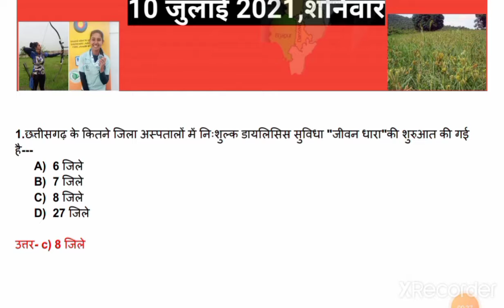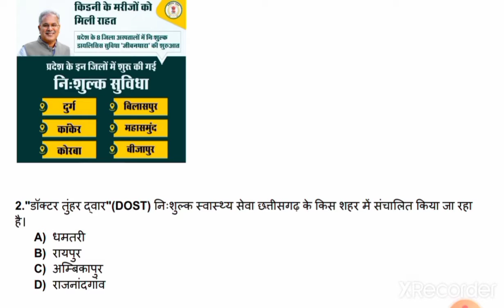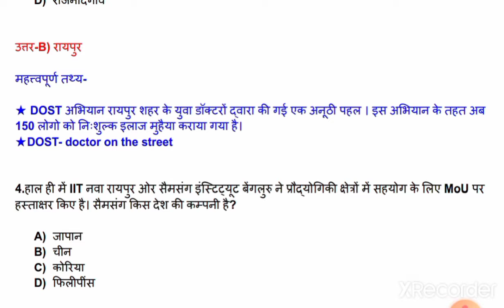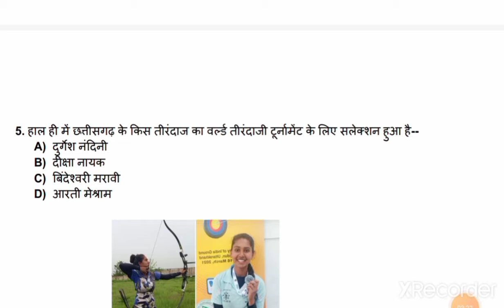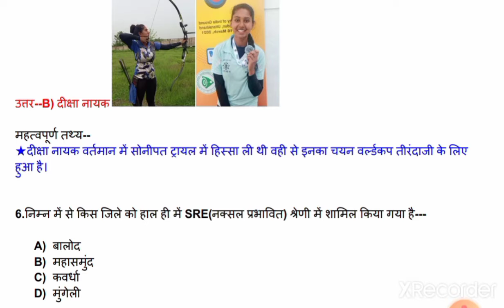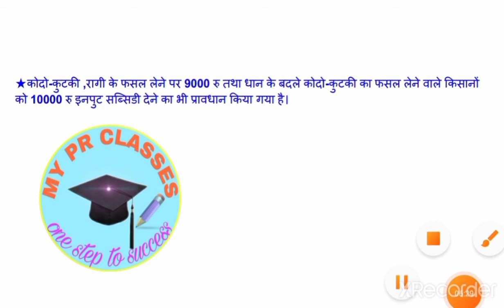10 जुलाई 2021 , cg current affairs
cgpsc & cgvyapm से संबंधित वीडियो और नोट्स पोस्ट किए जाते है।